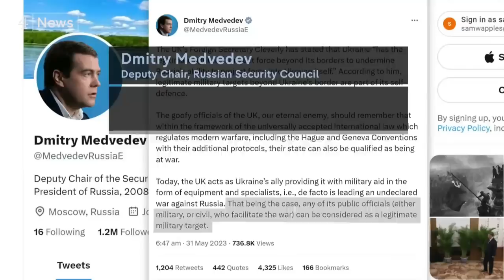Ukraine war: Russia says UK officials ‘legitimate military targets’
Ukraine's long awaited summer offensive - months in the making - isn't yet materialising as expected.

Experts say Kyiv still seems to be relying on drone attacks and showy incursions into Russia for so-called "shaping operations" - without ever acknowledging its direct involvement.

Earlier today the one time Russian president, Dmitry Medvedev called British government ministers “goofy” and said they could be considered legitimate military targets.